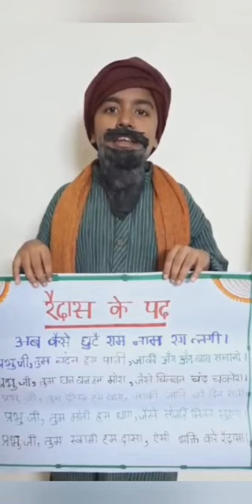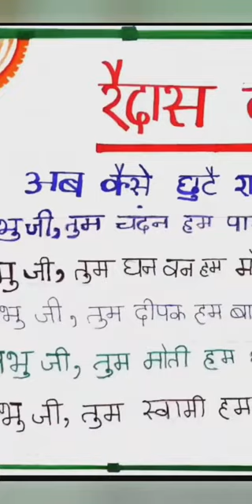Hindi day 2021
E-learning classes for our school Vasavi Vidyalaya Senior Secondary

Aff. Code: 930335
Thanneerpanthal - Kinasseri